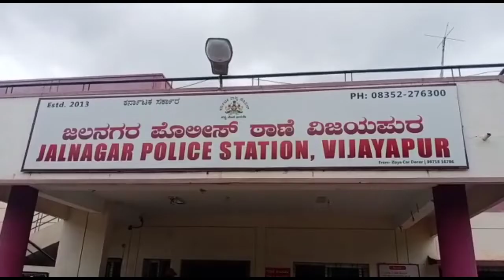ವಿಜಯಪುರ: ನಗರದ ಮನಗೂಳಿ ನಾಕಾ ಹತ್ತಿರ ಪೊಲೀಸ ತಪಾಸಣೆ.. ಮೂವರು ಬೈಕ್ ಗಳ್ಳರು ಅಂದರ್ // T NEWS BIJAPUR